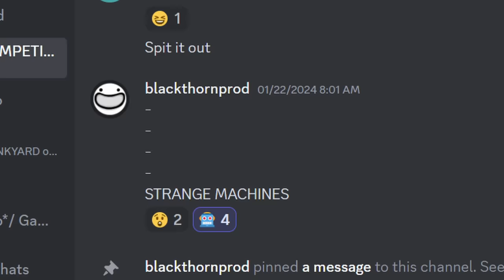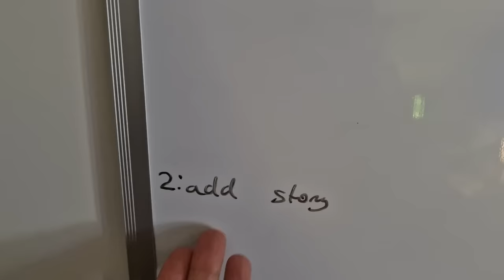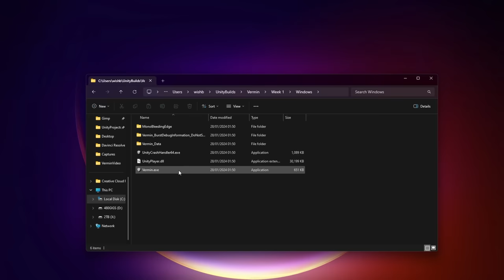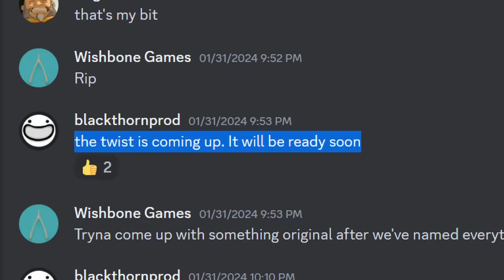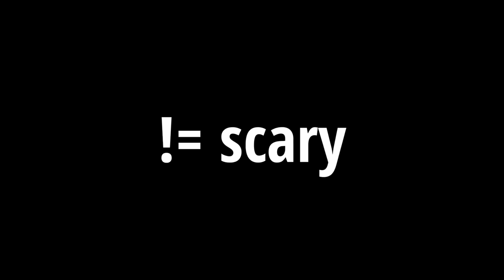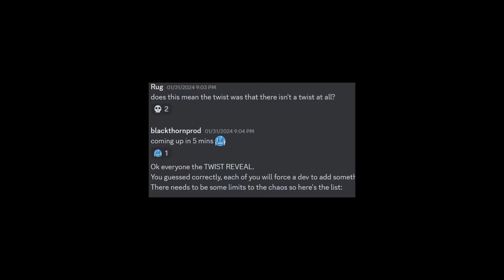Horror Games Don't Have to be Scary...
I was invited to make a game in 21 days for $3,000 against 5 other GameDevs. I Developed the Game in Unity, and this is a Devlog of the progress i made. Horror Games Dont actually have to be scary, theres plenty more that they can be, as emotions are at the foundation of the genre. This is by far the largest Game Development challenge ive ever been in, and im really proud of how i did.